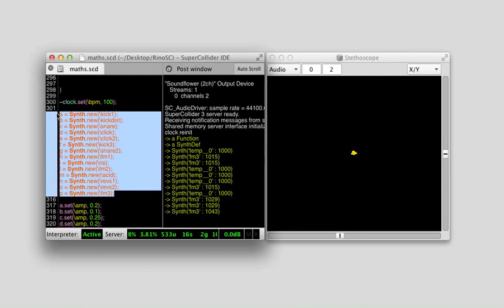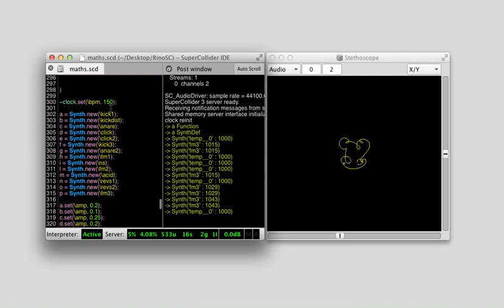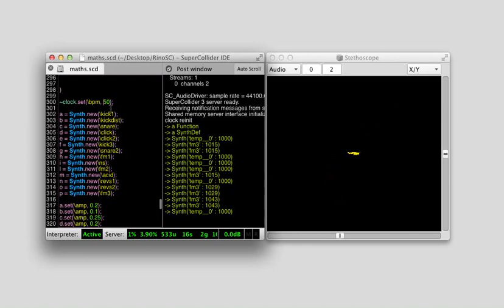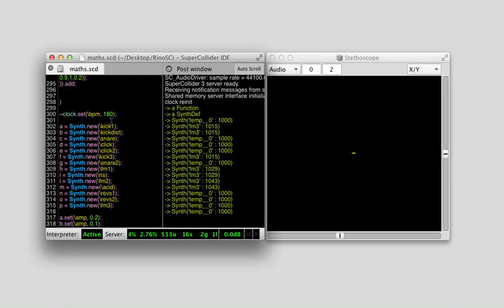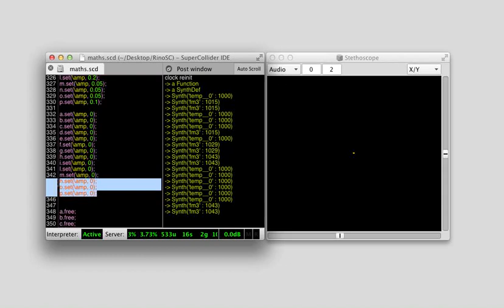SuperCollider algorithmic music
SuperCollider IDM code (algorithmic music).
Music and code by Rino Petrozziello.